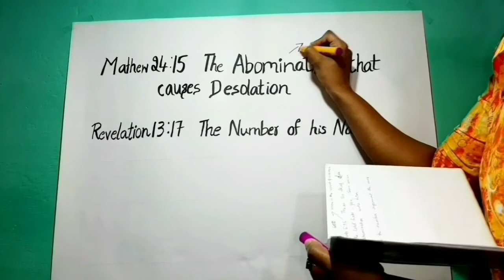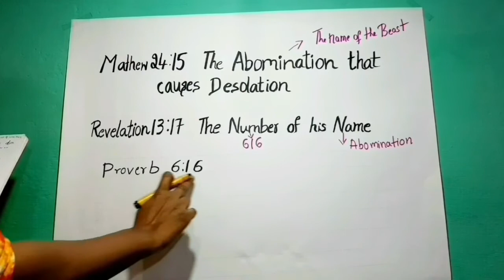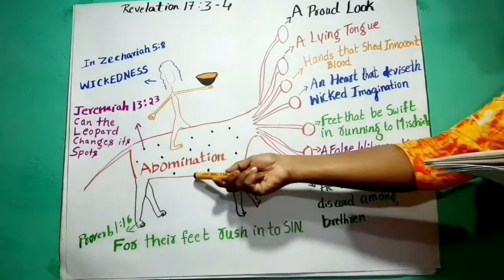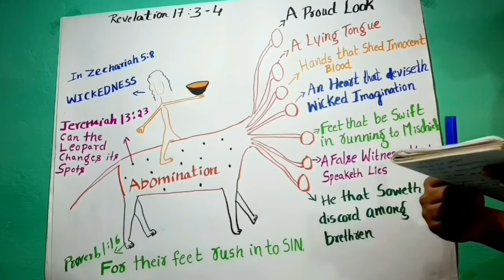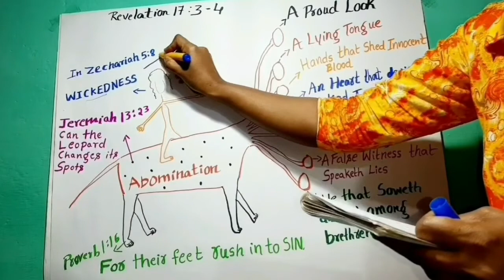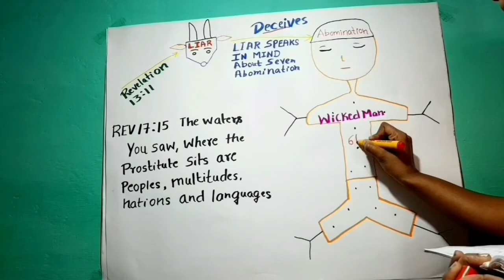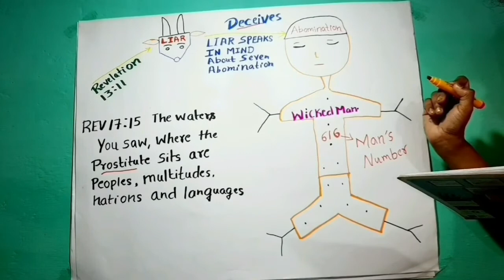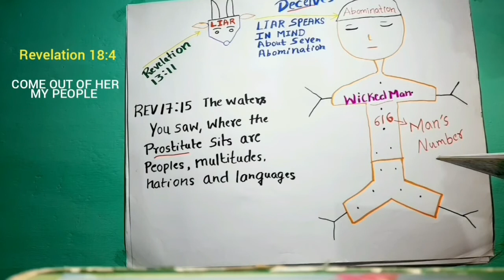The Number of the beast 616 revealed by GOD/Mark of the Beast is 616/ Jesus Testimony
Hai I'm Shwetha  , In 2013 God give me the revelation  of Number of the beast .I 'm posting this Revelation of God by his command after 7 years.